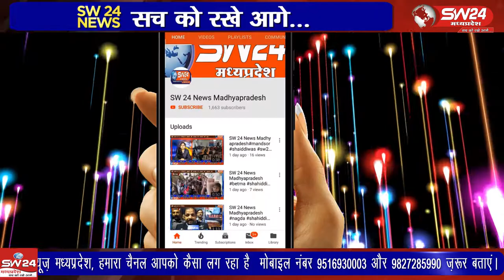bagli- शिवशक्ति महायज्ञ की पूर्णाहुति शौभायात्रा के साथ सोमवार को सम्पन्न हुई।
बागली के प्रसिद्ध जटाशंकर तीर्थ पर चल रहे सात दिवसीय शिवशक्ति महायज्ञ की पूर्णाहुति शौभायात्रा के साथ सोमवार को सम्पन्न हुई। बागली से रवि पाटीदार की रिपोर्ट